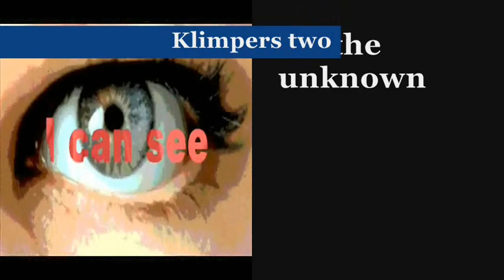The National holiday in Guatemala on 15th September.Independence from the Kingdom of Spain in 1821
Republic of Guatemala/República de Guatemala
Motto: "Libre Crezca Fecundo"/ "Grow Free and Fertile"
Anthem:
Himno Nacional de Guatemala/"National Anthem of Guatemala"
March La Granadera/ "The Song of the Grenadier"

Capital and largest city: Guatemala City
Official languages:  Spanish
Demonym(s): Guatemalan,Guatemalteco,Chapín (informal)
Government: Unitary presidential republic
Legislature:  Congress of the Republic
Independence: from the Spanish Empire
• Declared,15 September 1821
• Declared from the First Mexican Empire,1 July 1823
• Current constitution, 31 May 1985
Currency: Quetzal (GTQ)

Guatemala / República de Guatemala , is a country in Central America bordered by Mexico to the north and west, Belize and the Caribbean to the northeast, Honduras to the east, El Salvador to the southeast and the Pacific Ocean to the south. With an estimated population of around 16.6 million,it is the most populated country in Central America. Most of the country was conquered by the Spanish in the 16th century, becoming part of the viceroyalty of New Spain. Guatemala attained independence in 1821 as part of the Federal Republic of Central America, which dissolved by 1841.

From 1960 to 1996, Guatemala endured a bloody civil war fought between the US-backed government and leftist rebels, including genocidal massacres of the Maya population perpetrated by the military.Since a United Nations-negotiated peace accord
The national anthem of Guatemala was written by José Joaquín Palma (1844–1911) and composed by Rafael Álvarez Ovalle
The identity of the author of the song's original lyrics was not known until 1911, when on his deathbed, José Joaquín Palma revealed that he had authored the lyrics.The author of the music was Rafaél Álvarez Ovalle, originary form Comalapa, Chimaltenango.

Lyrics:
¡Guatemala feliz...! que tus aras
no profane jamás el verdugo;
ni haya esclavos que laman el yugo
ni tiranos que escupan tu faz.

Si mañana tu suelo sagrado
lo amenaza invasión extranjera,
libre al viento tu hermosa bandera
a vencer o a morir llamará.

que tu pueblo con ánima fiera
antes muerto que esclavo será.

De tus viejas y duras cadenas
tu forjaste con mano iracunda
el arado que el suelo fecunda
y la espada que salva el honor.

Nuestros padres lucharon un día
encendidos en patrio ardimiento
y lograron sin choque sangriento
colocarte en un trono de amor.

que de Patria, en enérgico acento,
dieron vida al ideal redentor.

Es tu enseña pedazo de cielo
en que prende una nube su albura,
y ¡ay de aquel que con ciega locura,
sus colores pretenda manchar!

Pues tus hijos valientes y altivos,
que veneran la paz cual presea,
nunca esquivan la ruda pelea
si defienden su tierra y su hogar.

que es tan solo el honor su alma idea
y el altar de la Patria su altar.

Recostada en el Ande soberbio,
de dos mares al ruido sonoro,
bajo el ala de grana y de oro
te adormeces del bello quetzal.

Ave Indiana que vive en tu escudo,
paladión que protege tu suelo;
¡ojalá que remonte su vuelo,
más que el cóndor y el águila real!

y en sus alas levante hasta el cielo,
Guatemala, tu nombre inmortal!

English translation:

Glad (Joyous) Guatemala! may your altar
Never be trampled by the tormentor
Nor may slaves lick the yoke
Nor may tyrants spit upon your face
If tomorrow your sacred soil
By foreign invasion is threatened
Free into the wind, your beautiful flag
To victory or death it shall call
Your people will, with fiery soul,
die before being enslaved.
From your old and hard chains
You forged, with an ire-driven hand,
The plow that fertilizes the soil
And the honor-saving sword.
Our fathers fought one day,
Lit up in patriotic burning
And they managed, without bloody clash,
To place you on a throne of love.
And our Nation, in energetic assent,
Gave life to the redeeming ideal.
Your emblem is a piece of the sky
From which a cloud gets its whiteness
And woe onto him who dares in blind madness
your colours to stain!
For your sons, brave and zealous,
who adore peace as a great treasure
will never avoid the rough battle
to defend their land and their home.
They will never avoid the rough battle
as well as the altar of the mother country,
their altar...